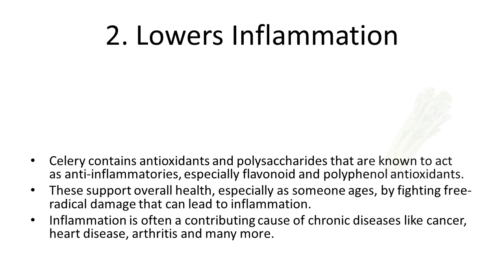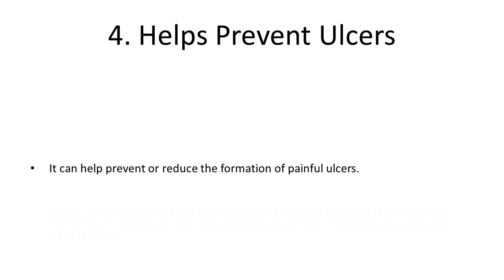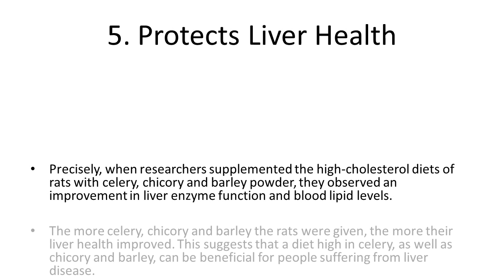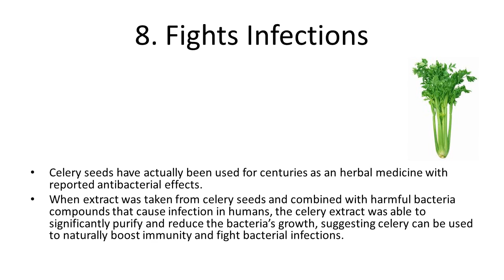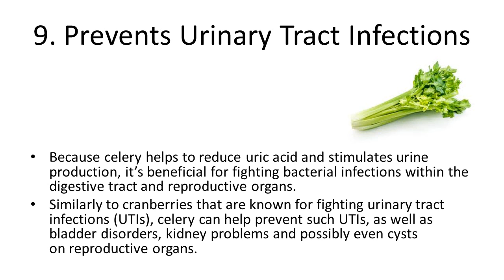Top 10 Health Benefits and Advantages of Eating Celery